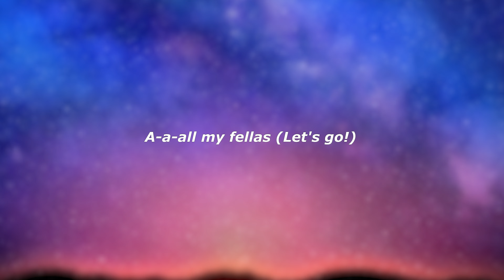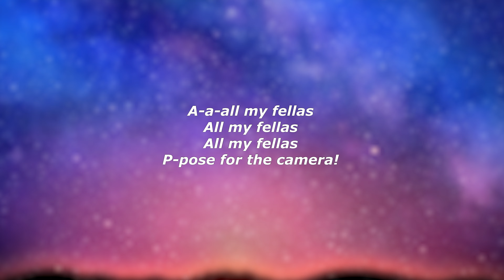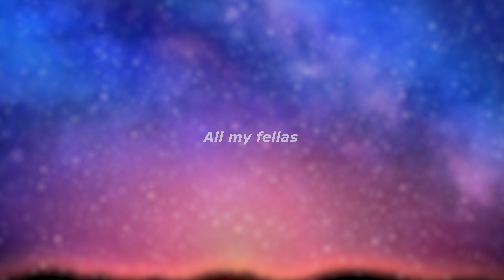Frizk - ALL MY FELLAS (Lyrics) - "All my fellas, All my fellas"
Lyrics:

A-a-all my fellas
All my fellas
A-all my fellas

A-a-all my fellas (Let's go!)

Let's go!
All-all my fellas
All my f-

A-a-a-all my fellas

Let's go!
You might also like
IDGAF
Drake
My Love Mine All Mine
Mitski
​greedy
Tate McRae
Pose for the camera!

A-a-all my fellas
P-pose for the camera!